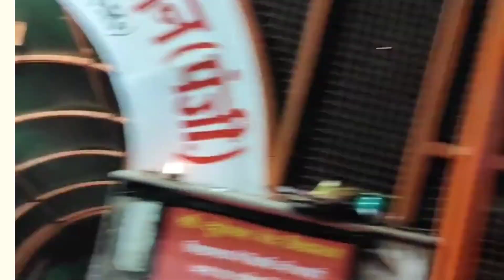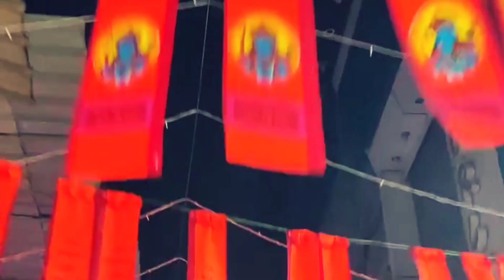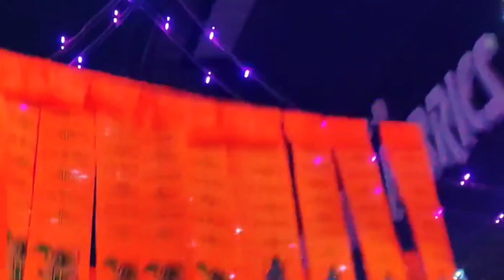Jai shri ram dudeshwar nath mandir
ram ki bhakti baba dudeshwar nath ka sath